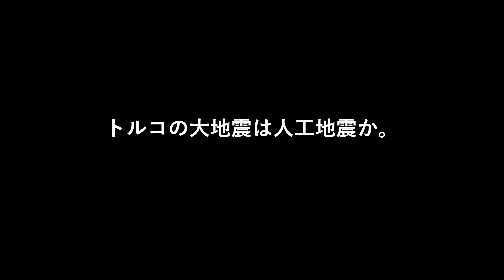トルコの大地震は人工地震か。